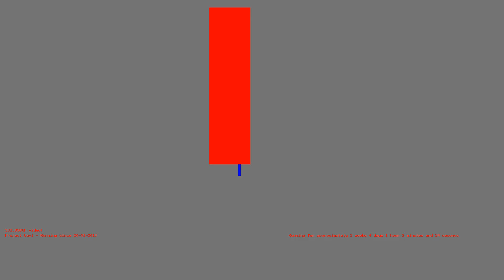1487113603 - Webdriver Cavi - H